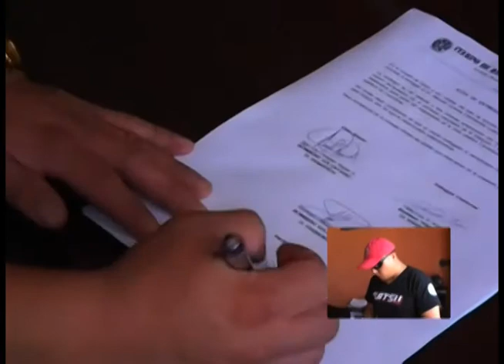Menor con leucemia evoluciona favorablemente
El padre de la niña de seis años que padece leucemia y que al momento guarda aislamiento en SOLCA de la ciudad de Cuenca, a través de este medio informa a la colectividad que el tratamiento resultó exitoso.
El progenitor indicó que el proceso de curación de la menor continuará en los próximos meses o quizá años; sin embargo demostró su satisfacción por los logros alcanzados. Agradeció la solidaridad y ayuda económica recibida durante este tiempo.
Bomberos voluntarios de Girón entregaron un donativo recaudado en la avenida principal.